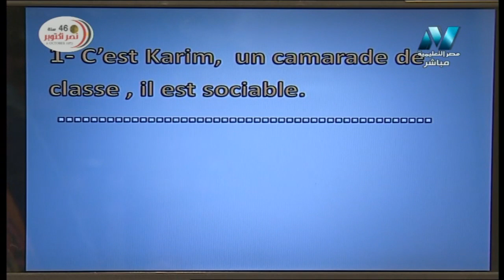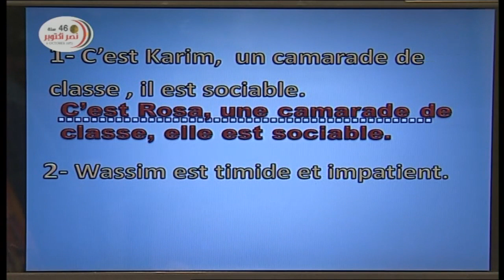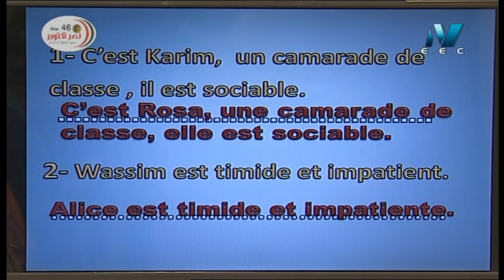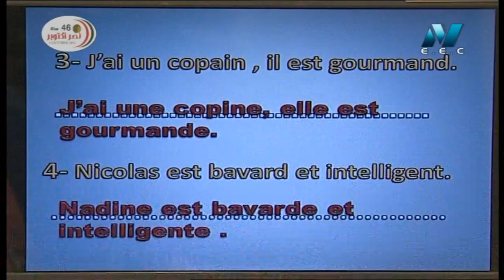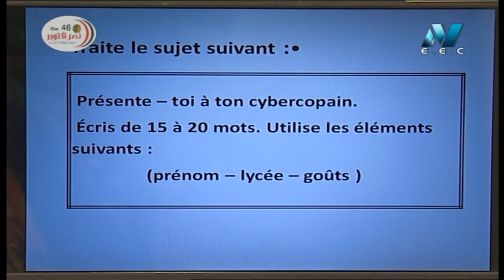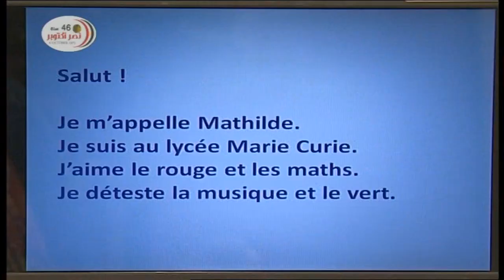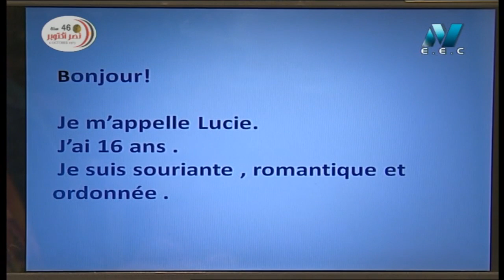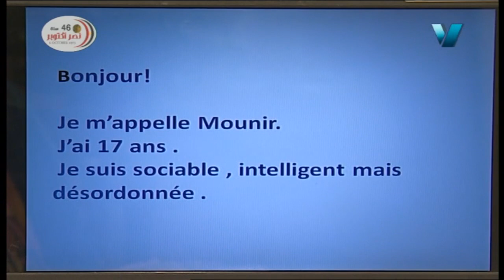لغة فرنسية 1 ثانوي أ تنيار الألفي 19-10-2019